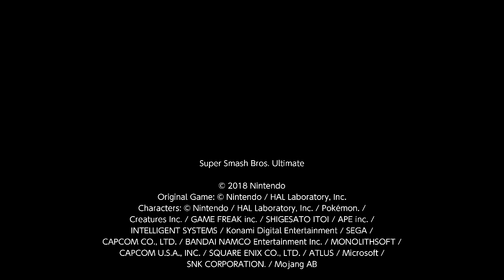r/CrazyHand thing 2